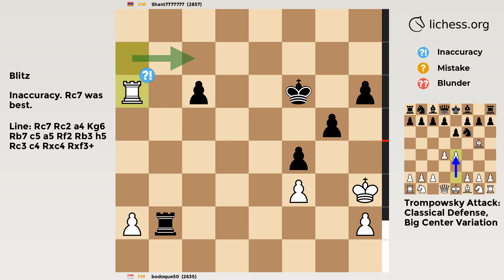Trompowsky Attack: Classical Defense, Big Center Variation | Chess Game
FM vs GM in a Blitz Chess Game
✅ GAME
• Result: Black won
• Moves:
‏‏‎‏‏‎ ‏‏‎‏‏‎ ‏‏‎‏‏‎ ‏‏‎‏‏‎ ‏‏‎‏‏‎‏‏‎‏‏‎   ‏‏‎‏‏‎ ‏‏‎‏‏‎ ‏‏‎‏‏‎ ‏‏‎‏‏‎ ‏‏‎‏‏‎ ‏‏‎‏‏‎‏‏‎‏‏‎‏‎‏‏‎  ‏‏‎‏‏‎‏‏‎‏‏‎  ‏‏‎‏‏‎‏‏‎‏‏‎White‏‏‎‏‏‎ ‏‏‎‏‏‎‏‏‎‏‏‎ ‏‏‎‏Black
00:00   1    d4    Nf6
00:04   2   Bg5     e6
00:08   3    e4     c5
00:12   4    e5     h6
00:16   5   Bc1    Nd5
00:20   6    c4    Nb6
00:24   7   Nf3   cxd4
00:28   8  Qxd4    Nc6
00:32   9   Qe4     d5
00:36  10  exd6   Bxd6
00:40  11   Nc3    O-O
00:44  12   Be3     f5
00:48  13   Qb1    Ne5
00:52  14    c5     f4
00:56  15   Bd4  Nxf3+
01:00  16  gxf3     e5
01:04  17  cxd6   exd4
01:08  18   Ne4    Bf5
01:12  19   Bd3    Kh8
01:16  20   O-O    Nc8
01:20  21   Kh1   Bxe4
01:24  22  Bxe4   Nxd6
01:28  23   Bd3    Qh4
01:32  24   Qd1  Rae8
01:36  25   Rc1   Re5
01:40  26   Rg1  Qxf2
01:44  27   Rc2   Qh4
01:48  28  Rcg2   Re7
01:52  29   Bb1   Nf5
01:56  30  Bxf5  Rxf5
02:00  31  Qxd4   Qf6
02:04  32  Qd8+   Kh7
02:08  33   Qd3    g5
02:12  34   Re2  Rxe2
02:16  35  Qxe2   Re5
02:20  36  Qc2+   Kg7
02:24  37   Rd1   Qc6
02:28  38  Qxc6  bxc6
02:32  39  Rd7+   Kf6
02:36  40  Rxa7  Re1+
02:40  41   Kg2  Re2+
02:44  42   Kh3  Rxb2
02:48  43   Ra6   Rc2
02:52  44    a4    h5
02:56  45    a5   Kf5
03:00  46   Ra8   g4+
• PGN:
[Event "Rated Blitz game"]
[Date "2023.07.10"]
[White "bodoque50"]
[Black "Shant7777777"]
[Result "0-1"]
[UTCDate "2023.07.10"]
[UTCTime "15:39:30"]
[WhiteElo "2635"]
[BlackElo "2837"]
[WhiteRatingDiff "-3"]
[BlackRatingDiff "+4"]
[WhiteTitle "FM"]
[BlackTitle "GM"]
[Variant "Standard"]
[TimeControl "180+0"]
[ECO "A45"]
[Opening "Trompowsky Attack: Classical Defense, Big Center Variation"]
[Termination "Normal"]
1. d4 Nf6 2. Bg5 e6 3. e4 { A45 Trompowsky Attack: Classical Defense, Big Center Variation } c5 4. e5 h6 5. Bc1 Nd5 6. c4 Nb6 7. Nf3 cxd4 8. Qxd4 Nc6 9. Qe4 d5 10. exd6 Bxd6 11. Nc3 O-O 12. Be3 f5 13. Qb1 Ne5 14. c5 f4 15. Bd4 Nxf3+ 16. gxf3 e5 17. cxd6 exd4 18. Ne4 Bf5 19. Bd3 Kh8 20. O-O Nc8 21. Kh1 Bxe4 22. Bxe4 Nxd6 23. Bd3 Qh4 24. Qd1 Rae8 25. Rc1 Re5 26. Rg1 Qxf2 27. Rc2 Qh4 28. Rcg2 Re7 29. Bb1 Nf5 30. Bxf5 Rxf5 31. Qxd4 Qf6 32. Qd8+ Kh7 33. Qd3 g5 34. Re2 Rxe2 35. Qxe2 Re5 36. Qc2+ Kg7 37. Rd1 Qc6 38. Qxc6 bxc6 39. Rd7+ Kf6 40. Rxa7 Re1+ 41. Kg2 Re2+ 42. Kh3 Rxb2 43. Ra6 Rc2 44. a4 h5 45. a5 Kf5 46. Ra8 g4+ { White resigns. } 0-1
✅ MUSIC
aMess x cxlt. Midnight walk Provided by Lofi Records Watch
Living Room x Mondo Loops Purple Sky Provided by Lofi Records Watch